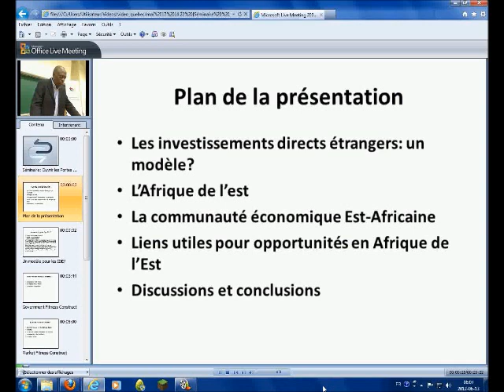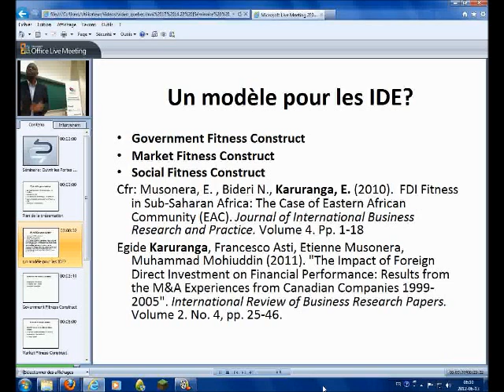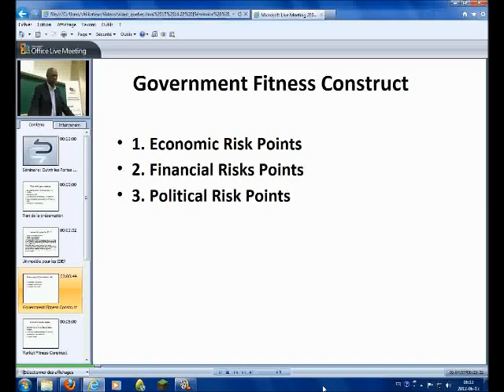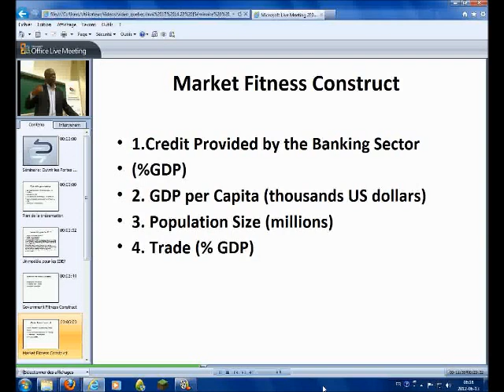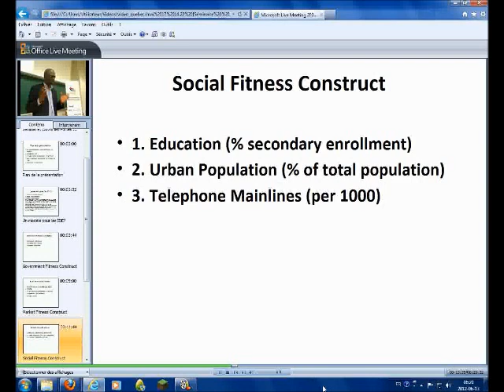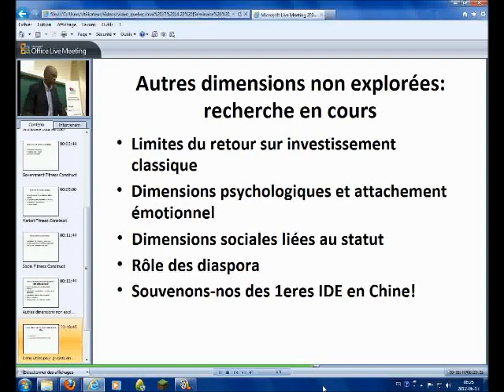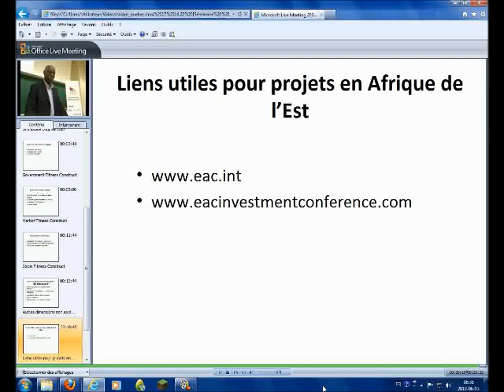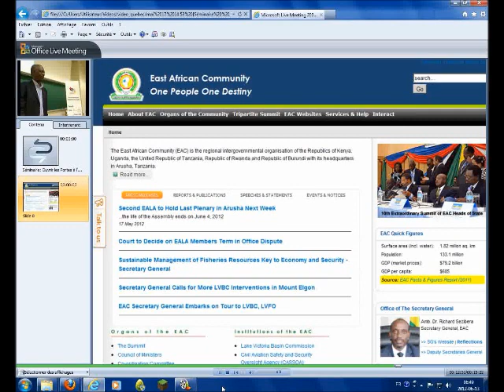Séminaire : Ouvrir les portes à portes à l'opportunité africaine - Afrique de l'est (Rwanda)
Venez rencontrer M. Égide Karuranga, Président de la Diaspora Rwandaise au Canada, qui vous présentera l'Afrique de l'Est qui connaît un essor économique important depuis les dernières années.  En effet, alors qu'on prévoit un essor économique global de l'Afrique à 5%, on prévoit, pour la Tanzanie par exemple, dépasser les 7%.